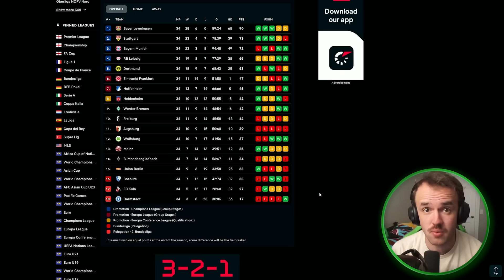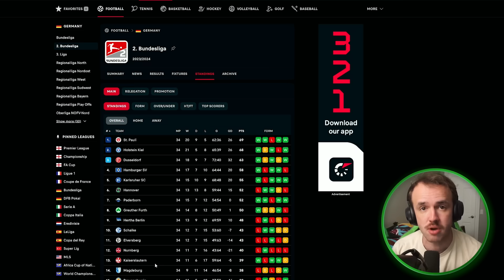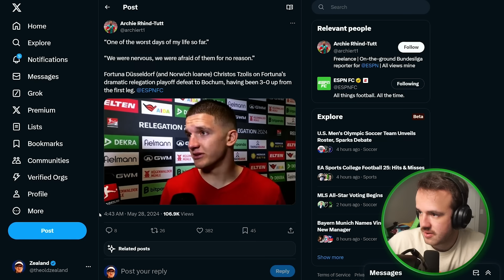Bottle Of The Year